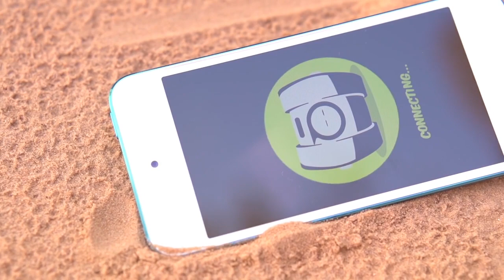Ollie Official Launch Video Sphero Connected Toys HD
gallery 10305134